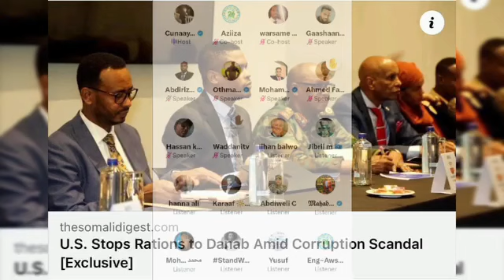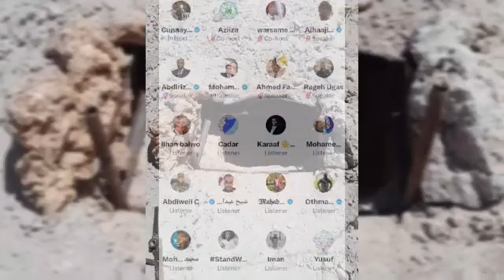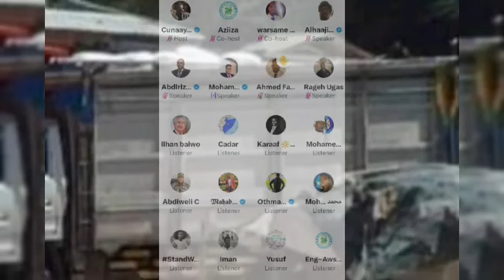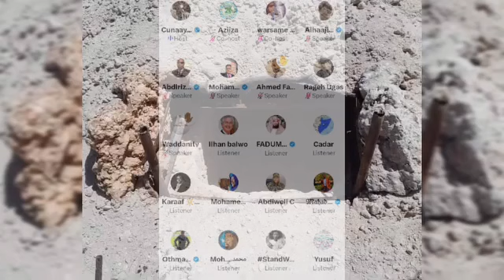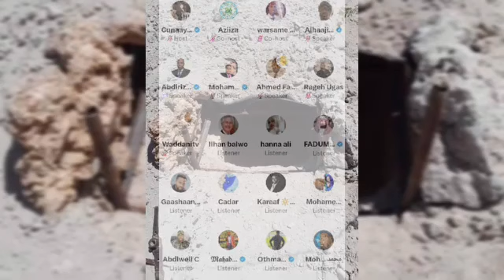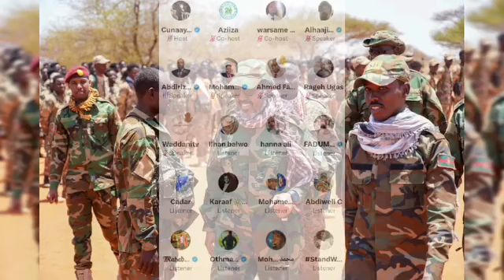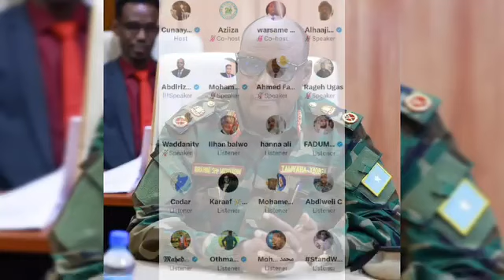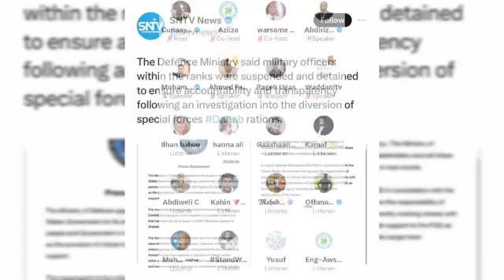DEG DEG: Musuqmaasuqa iyo boobka saadka Ciidanka Xoogga Dalka iyo caddaymaha saraakiisha ee lagu....